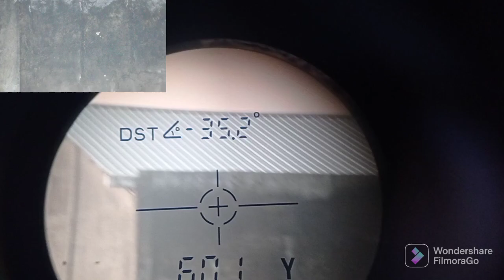TOP SPEED AFC INI MASIH OKE DI 60YARD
setting afc di lapangan Tembak yg aman dan safty